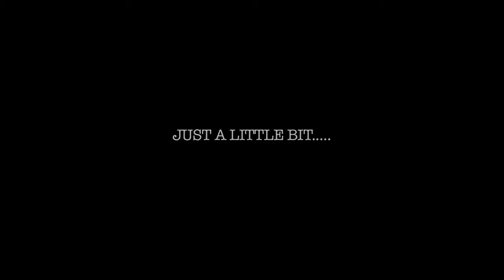WEMA SEPETU REALITY SHOW TEASER